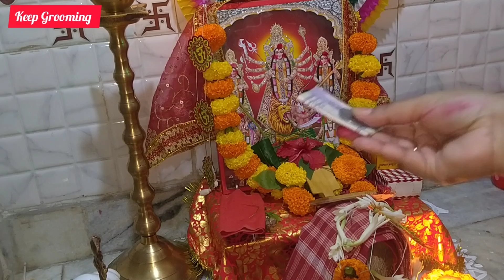মা দুর্গার বরণডালা সাজানো এবং মায়ের বরণ। Ma Durgar Boron Poddhoti In Bengali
মা দুর্গার বরণডালা সাজানো এবং মায়ের বরণ। Ma Durgar Boron Poddhoti In Bengali ‎@Keep Grooming